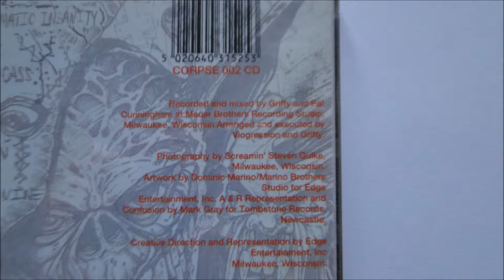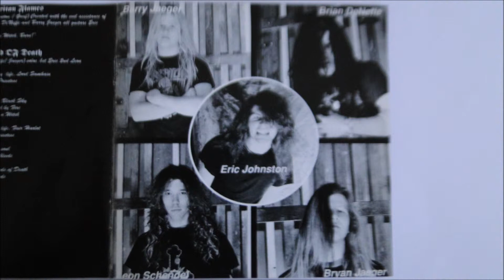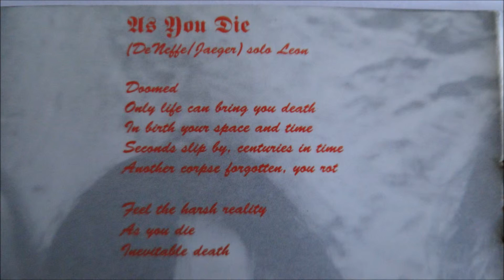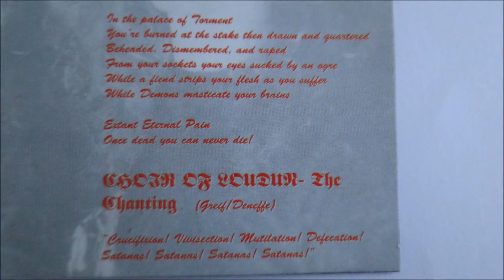Viogression - Fragmented Carcass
Artist: Viogression
Album : Expound and Exhort, CD
Track : 5
CD    : 1992 Tombstone Records - CORPSE 002 CD